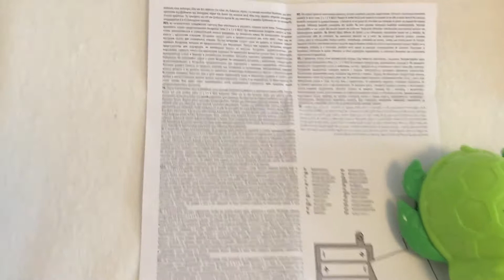Игрушка для ванной черепаха ABC Simba